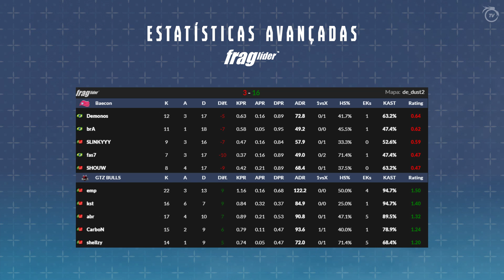LPCS - Temporada de Primavera - Jornada 13 - BAECONGG Vs. GTZ BULLS